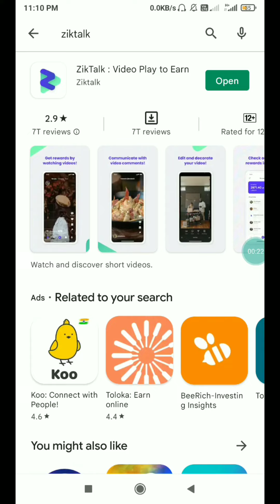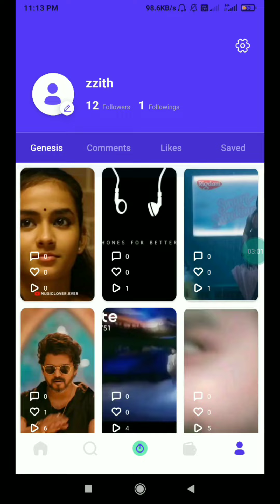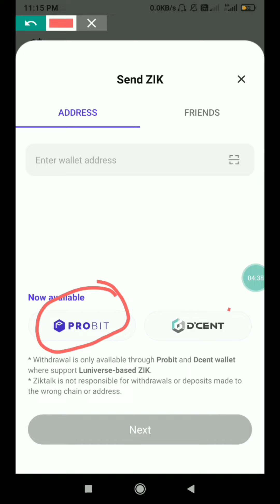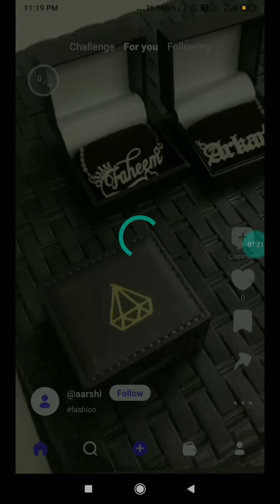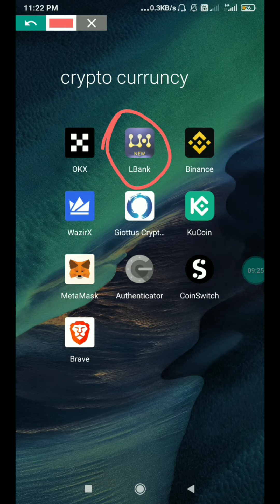Ziktalk tokens Earning process Telugu full info